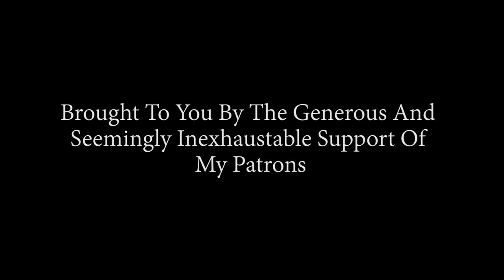Forging A Blacksmith: The Tool Rack (#5)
And this will wrap it up. A three hook, wall mounted rack for all those kewl tewls we just made, is the order of the day!

Trent's New Book on Basic Blacksmithing "Trenton's Guide To Love, Riches, And Blacksmithing" available on TrentonTye.com!